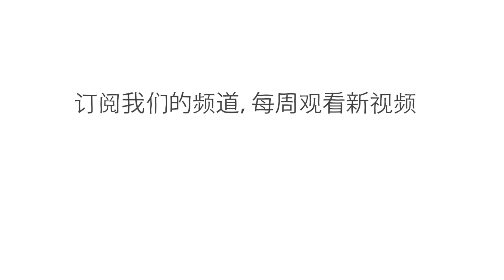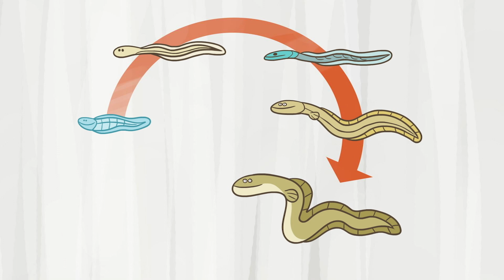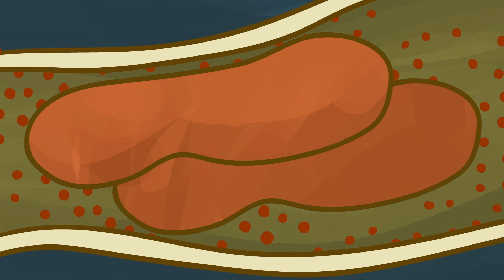没人知晓鳗鱼是如何交配的 - Lucy Cooke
从古希腊到20世纪，亚里士多德、弗洛伊德以及许多其他学者都在寻找同样的东西：鳗鱼睾丸。淡水鳗鱼在欧洲各地河流中随处可见，但没人见过它们交配，也没有研究人员能找到鳗鱼卵或确定它们的生殖器官。那么鳗鱼是怎么繁殖的，又在哪里繁殖呢？Lucy Cooke 深入探究了这个古老的谜团。

课程老师  Lucy Cooke 导演 Anton Bogaty.